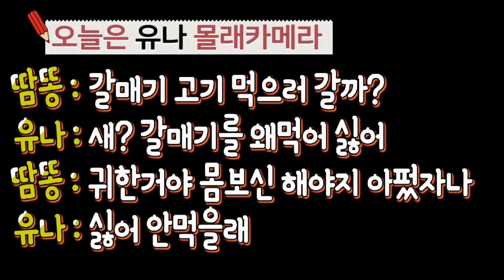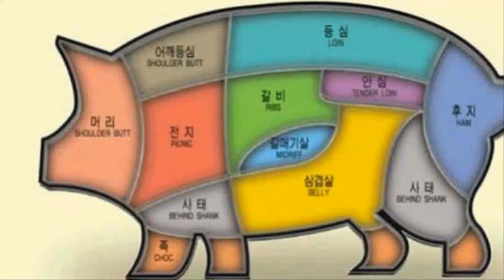몰래카메라 갈매기를 잡아 먹었어요 방학 브이로그 | 모야모야패밀리 MOYAMOYA FAMILLY(MMF)